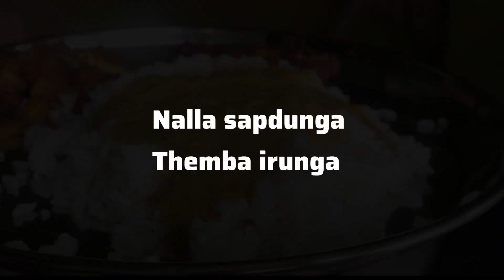Idhu oru samaiyal video🌈